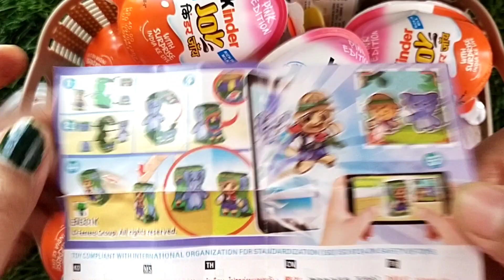Yummy kinder Joy Chocolate with Surprise Toy inside 💠😍, ASMR